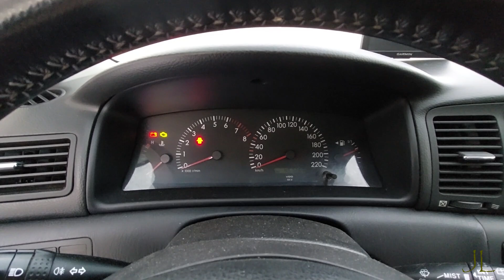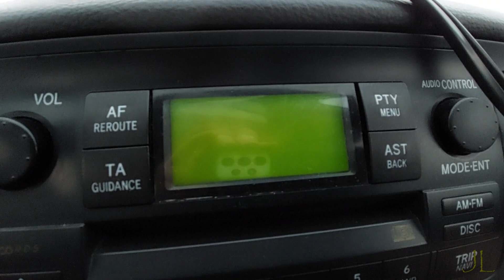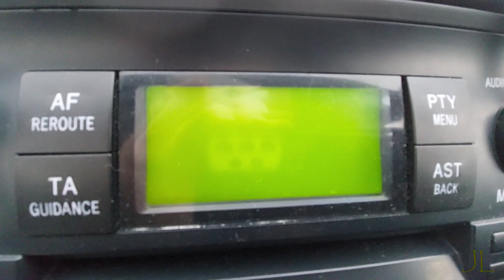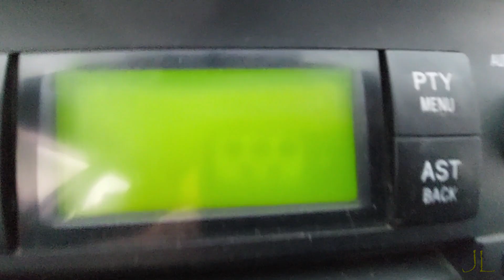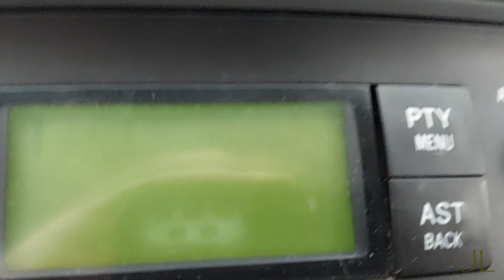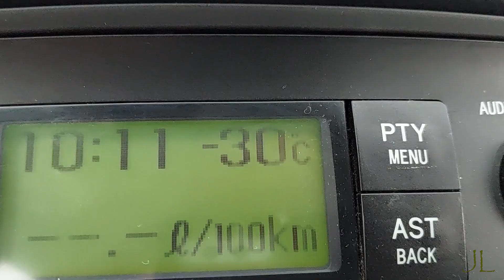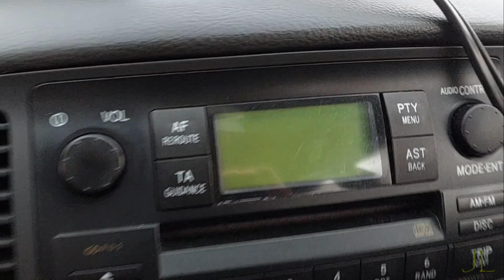Corollat käyntiin -32°C pakkasessa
Hain Corollille vähän käyttöaluetta että milloin on käytettävä lämmitystä käynnistymiseen.
Edellisaamuna sain vielä toisen käymään lämmittämättä kun talon ulkomittari näytti -28°C. Nyt mittari näytti -32°C ja ei käynnistynyt enää. Alkaa käyttölämpötilat selviämään...